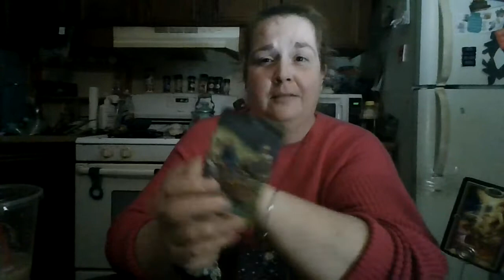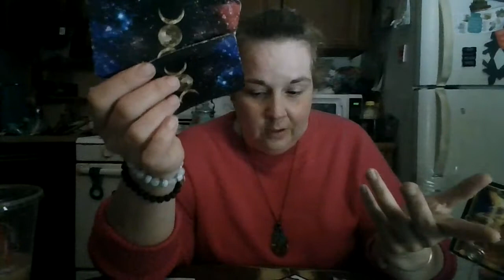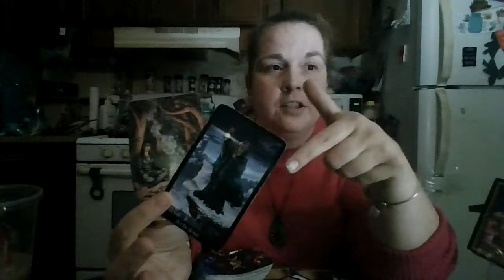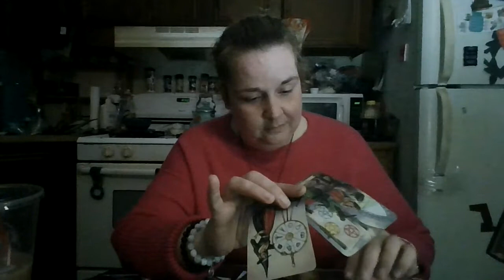Gemini August 2021: Y'all ever been on the same page? (Someone needs the message/ Bonus Earned)